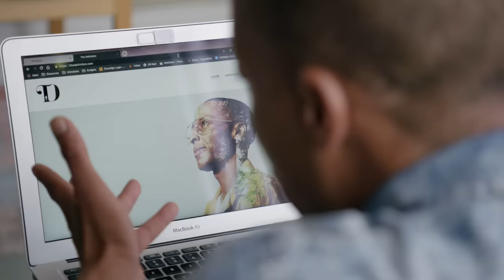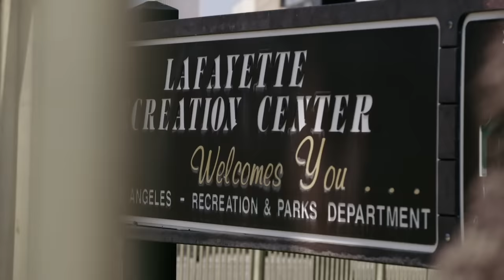Gabe Smith’s Inspirational Journey from the Streets to the Stage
Check out the incredible story of author, life coach and motivational speaker Gabe Smith, also known as The Definition.

Envision. Believe. Obtain. These are the words that carried Gabe through his darkest times. After a hard childhood, Gabe ended up homeless, sleeping in his car and on park benches. By all accounts, Gabe had nothing—but that’s when he discovered he had everything he needed to survive. Every day, despite his grim circumstances, he typed out his thoughts in the Notes app on his iPhone, writing his techniques for overcoming the obstacles life had thrown his way and giving advice to others facing battles of their own. As the words and memos started to string together, Gabe came up with the idea for a self-help book to use his story and experiences to inspire others. He purchased a domain and built his website on his phone at work using GoDaddy’s Website Builder, creating a space to showcase his book to customers, as well as his motivational speaking and one-on-one coaching services. Gabe knows what it means to envision, believe and obtain and is on a mission to show the world they can do it too.